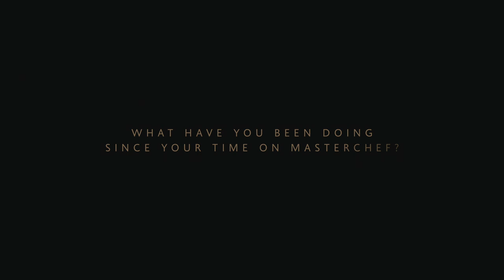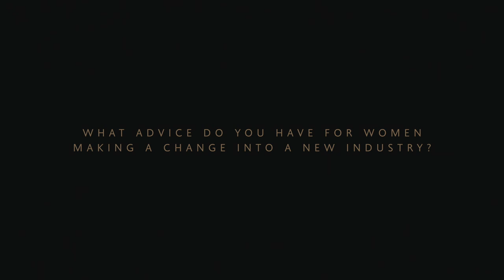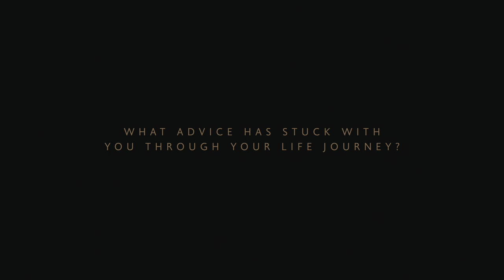Extraordinary Women - Diana Chan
This week, we celebrate an exceptionally important day - International Women’s Day. To shed some crucial light on this moment in time, we have developed a content series devoted to trailblazing females leading the way in their fields. What are the ingredients of success for these extraordinary women? What makes them tick? Candid, insightful, inspiring; each piece explores what it takes to make it and the barriers these women have overcome along their pioneering paths.

Talent, persistence and self belief - these are the ingredients of our first extraordinary woman – culinary master Diana Chan. We had the absolute pleasure of interviewing a bubbly and energised Diana and finding out all about her life at the top of her culinary world.